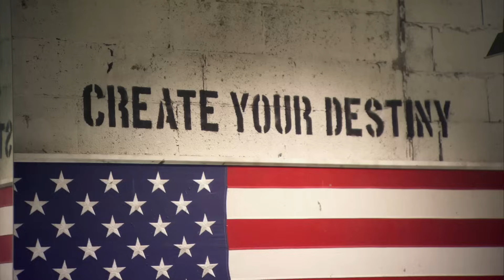Pain & Gain | Featurette | Beefing Up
Bakomfilm fra Michael Bays nye actionkomedie Pain & Gain. Norsk kinopremiere 28. juni 2013. Flere klipp og trailere på